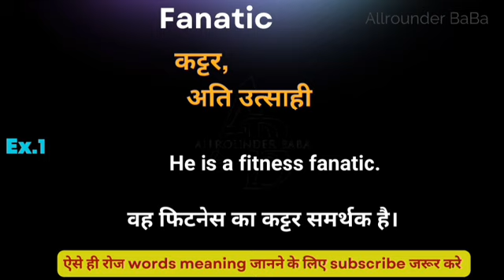Fanatic meaning in hindi || fanatic ka matlab kya hota hai || word meaning daily use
Fanatic meaning in hindi
Hindi to English
Word meaning